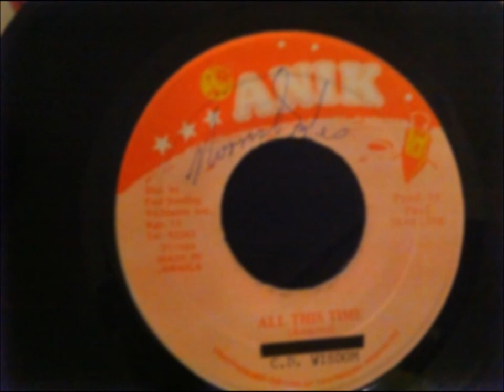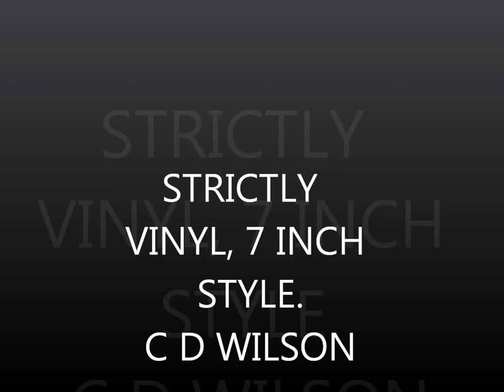CD WILSON All This Time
Strictly vinyl, 7 inch style